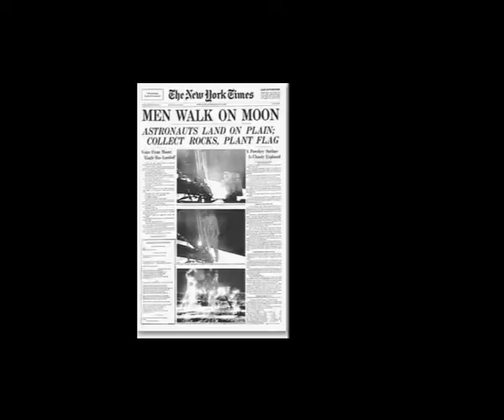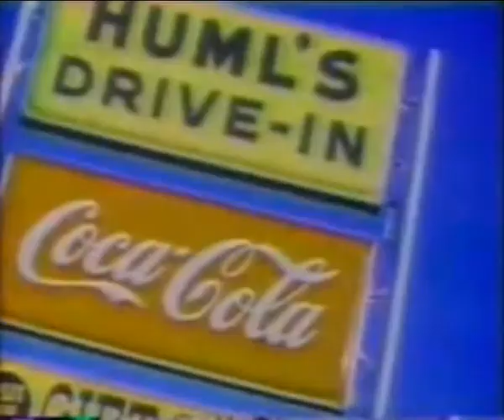Same time next year, 4th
A video for the play Same time next year, directed by Kostas Arzoglou. Actors Marianna Toumasatou & Alexandros Staurou